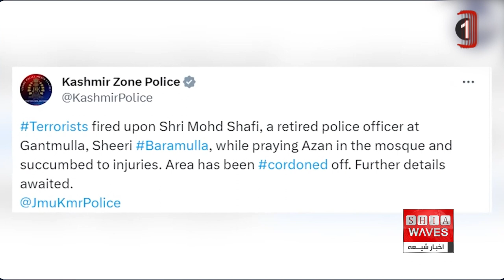توسل به خشونت توسط ارتش، تداوم سیاست دولت افراطی هند برای کنترل اوضاع در کشمیر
حورا عبدالمجید گزارش می دهد👉👉
دولت افراطی هند هم چنان جهت کنترل اوضاع ، توسل به خشونت و سرکوب در کشمیر را در دستور کار خود قرار داده است.

هند مدت‌هاست که برای حفظ کنترل بر بخشی از کشمیر تحت کنترل خود به نیروی نظامی متکی شده است.
معترضان در بخش تحت کنترل هند از کشمیر از سال ۱۹۸۹ با حکومت مرکزی در دهلی نو در حال درگیری هستند.
اکثر کشمیری ها از معترضان و اهداف آنان ، برای متحد کردن این سرزمین، چه تحت حاکمیت پاکستان و چه به عنوان یک کشور مستقل، حمایت می کنند.
اما از سال ۲۰۱۹ زمانی که دهلی نو به نیمه خودمختاری منطقه پایان داد و مخالفت‌ها، آزادی‌های مدنی و آزادی رسانه‌ها را به شدت مهار کرد، همزمان با تشدید عملیات‌های ضدشورش، خشم و اعتراض سراسر این منطقه را فراگرفت.
به همین دلیل هر از چند گاهی اخباری تکان دهنده از دخالت ارتش در سرکوب و کشتار مردم این منطقه به گوش می رسد.

اعتراض در کشمیر پس از کشته شدن سه غیرنظامی در بازداشت ارتش هند
مردم محلی در کشمیر تحت کنترل هند، ارتش را به شکنجه سه غیرنظامی تا حد مرگ در یک اردوگاه نظامی متهم می‌کنند
مقامات محلی می گویند پلیس در تلاش برای آرام کردن معترضان، این حادثه را بررسی خواهد کرد.
برخی از منابع محلی گفتند که پس از کشته شدن سه غیرنظامی که در بازداشت ارتش بودند ، خشم و اعتراض در برخی از مناطق کشمیر تحت کنترل هند گسترش یافته است.
مردم محلی، پرسنل ارتش را به شکنجه این سه نفر در یک اردوگاه نظامی متهم کردند ، گفته شده که در اجساد افراد یاد شده ، آثار شکنجه شدید وجود دارد
خانواده های این افراد گفتند که پنج زندانی دیگر پس از شکنجه شدید به بیمارستان ارتش منتقل شده اند.

بررسی واقعیت ادعاهای فرماندار جامو و کشمیر مبنی بر «عادی بودن» فیلم های شکنجه
گزارش ها حاکی از آن است که ویدئوهایی که شکنجه غیرنظامیان بازداشت شده را نشان می دهد ساعاتی پس از بازداشت آنها در فضای مجازی پخش شد و خشم گسترده ای را برانگیخت.
مقام های این منطقه صبح شنبه خدمات اینترنت دستگاه های هوشمند را در این منطقه قطع کردند.
این شیوه ای رایج برای جلوگیری از بروز اعتراض های احتمالی و پیشگیری از انتشار ویدئوهای دیگر است که توسط مقام های دولتی ، بارها انجام شده است.
سرهنگ دوم سونیل بارتوال، سخنگوی ارتش هند، گفت که عملیات جستجو برای کشف این ماجرا ادامه دارد ، اما در ادامه افزود : هیچ مدرکی در زمینه چگونگی کشته شدن سه غیرنظامی یاد شده ، وجود ندارد.

اعتراض به معافیت خاطیان ارتش از مجازات
تظاهرات در سرینگر، شهر اصلی منطقه، آغاز شده و حداقل سه حزب سیاسی کشمیری تظاهراتی را علیه این کشتار برگزار کرده اند.
محبوبه مفتی، مقام ارشد منتخب سابق منطقه که زمانی از متحدان حزب حاکم نخست وزیر نارندرا مودی بود، گفت که تبرئه اخیر یک افسر ارتش در قتل سه غیرنظامی در یک درگیری مسلحانه سه سال پیش، ارتش را بی پروا کرده است ، و ایجاد یک سوء پیشینه برای این گونه افراد خاطی ، می تواند محدودیت برای آنان در جهت تکرار این گونه رفتارها نماید.
قانون اختیارات ویژه نیروهای مسلح به ارتش هند در کشمیر اختیارات گسترده ای می دهد تا مظنونان را بدون ترس از پیگرد قانونی ، دستگیر ، بازجویی و مورد پیگرد قرار داده ، و حتی به سوی »ان تیراندازی کنند.
بر اساس این قانون، مقام های محلی برای پیگرد قانونی سربازان ارتش یا شبه‌نظامیان خاطی ، در دادگاه‌های غیرنظامی به مجوز فدرال نیاز دارند.